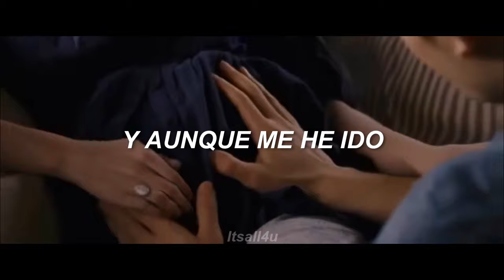Ghosts - James Vincent McMorrow | Sub. Español (La Saga Crepúsculo)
The moon holds the light
And the moon's this spinning globe
Shedding light upon the road
The bird won't fly
And a bird without its wings
is a low and tragic thing

We are ghosts
We are ghosts amongst these hills
From the trees of velvet green
To the ground beneath our feet
We are ghosts
Pressing out along the shore

The mountain song
That is now the thoughts of thirds
And it's only to be heard
And though I'm gone
I will come again in spring
When the harvest can begin